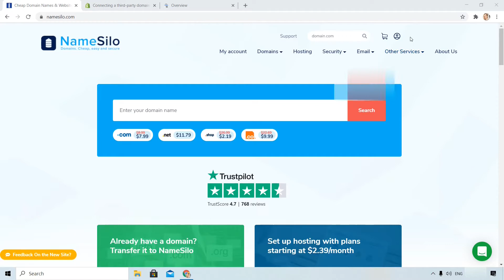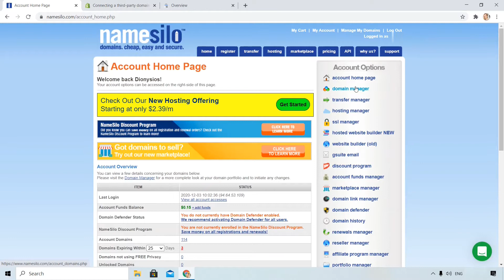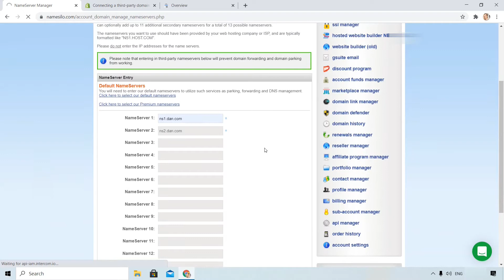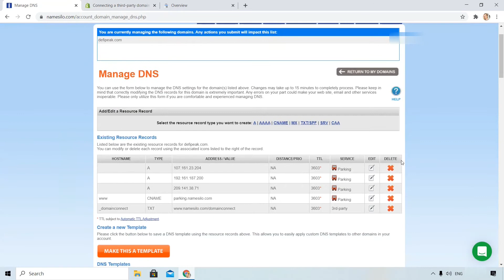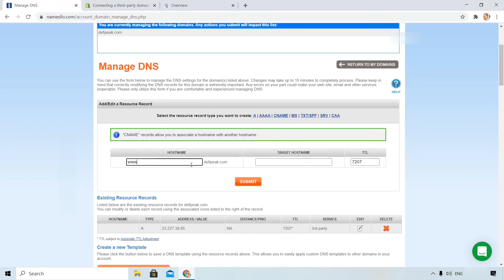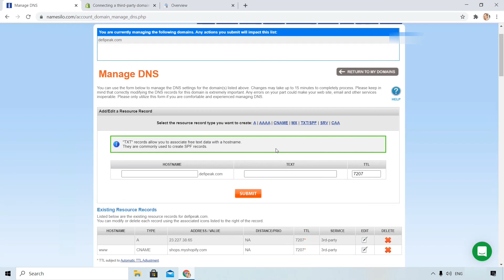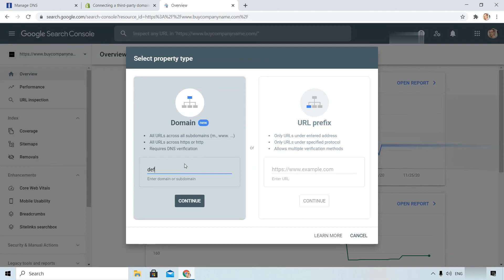Namesilo DNS Settings (Update Nameservers, Add A record, Cname Or a Txt Record)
Namesilo dns settings for beginners. Find out how you can update your nameservers, add an A record, Cname, or txt record for your namesilo domains.
0:00 Introduction
0:44 Namesilo update nameservers
3:04 Namesilo add a record and Cname
5:22 Namesilo add a txt record